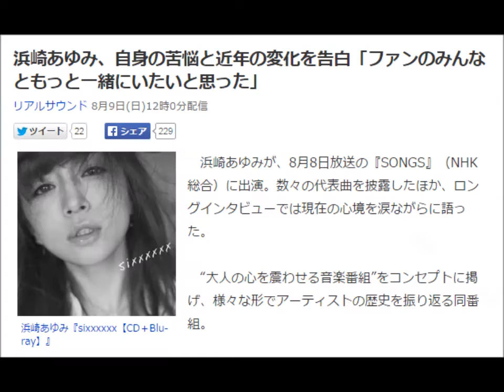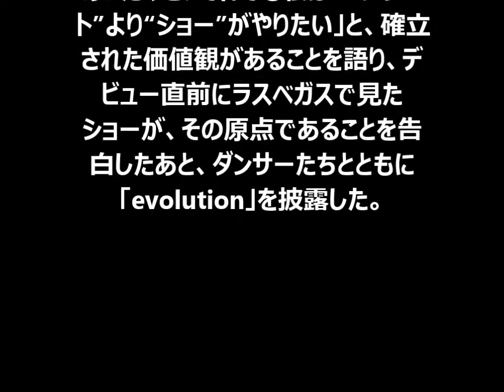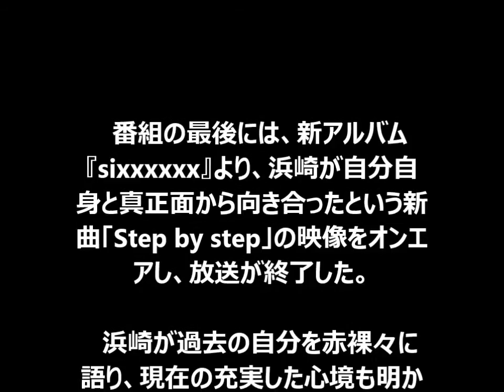浜崎あゆみ、自身の苦悩と近年の変化を告白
YouTubeで日給2万円稼ぐ方法

浜崎あゆみ、自身の苦悩と近年の変化を告白「ファンのみんなともっと一緒にいたいと思った」
リアルサウンド 8月9日(日)12時0分配信

浜崎あゆみ『sixxxxxx【CD＋Blu-ray】』
　浜崎あゆみが、8月8日放送の『SONGS』（NHK総合）に出演。数々の代表曲を披露したほか、ロングインタビューでは現在の心境を涙ながらに語った。

　“大人の心を震わせる音楽番組”をコンセプトに掲げ、様々な形でアーティストの歴史を振り返る同番組。

　冒頭、番組ではスタジオライブで「M」を歌唱した映像をオンエア。その後、浜崎のインタビュー場面へと映像が切り替わり、デビュー当時は歌詞が上手く書けず、プロデューサーに長い手紙を書いたことを告白。その手紙を見たプロデューサーから「これでいいの、こういう歌を書けばいい」と言われ、浜崎の「不安や孤独を綴り、ファンの共感を呼ぶ」作詞スタイルが確立したという。浜崎はこのことについて「楽しかったことをシェアするよりも、悲しみとか痛みとかそういったものをシェアする癖がある」と振り返った。_

　また、浜崎は絶頂期であった20歳ごろに、引退を考えていたと告白。その理由について浜崎は「『こんなモンスターを抱えていけない』と思っていた。何かが人より優れているわけでもないし、『もう無理』ってなった」と、プレッシャーや期待の大きさに自身が耐えきれなかったことを明かすと、続けて「私はずっとこの浜崎あゆみというアーティストから離れられないなら、受け入れて生きていった方がいいと思った」と語り、その決意を歌にした「SEASONS」を熱唱した。

　浜崎は自身のライブ演出をプロデュースすることでも知られているが、本人は「何でそんなにダンサーが必要なの？　何でそんなに着替えるの？　と言われたこともたくさんあったけど、それでも私は“コンサート”より“ショー”がやりたい」と、確立された価値観があることを語り、デビュー直前にラスベガスで見たショーが、その原点であることを告白したあと、ダンサーたちとともに「evolution」を披露した。

　番組後半では、浜崎が1998年デビューの同期であり、プライベートでも親交のある宇多田ヒカルの楽曲「Movin' on without you」を『宇多田ヒカルのうた －13組の音楽家による13の解釈について－』でカバーしたことについて、「敬意を払って歌いたいじゃないですか。きっとみんな同じように、すごく大事に思って作っているものだから」と語り、同曲を歌い上げた。

　また、浜崎は2013年に渡米したことについて「少し日本から逃げていた。当時は、もちろんそれが正しいと思っていたし、私には必要だったと思う」と、過熱するスキャンダル報道から自分を遠ざけるためのものであったことを明かした。その後、再び活動の拠点を日本に移したことについて「離れてすぐにわかったのは、こんなに長い間そばにいてくれたファンのみんなを置き去りにしてしまったということ。ロサンゼルスでは、自分の勝手さや弱さに対して、惨めになったり悲しんだりを繰り返していて、『これじゃダメだ』と思って日本に帰った」と語ると、続けて2015年の春に行われたツアー『“ayumi hamasaki ARENA TOUR 2015 A Cirque de Minuit ～真夜中のサーカス～”』について「ファンのみんなともっと一緒にいたいと思ったから、ライブが長くなったりMCで色々話したりした。置き去りにした期間があったから、何百倍も努力して、そばに行かないといけないと思った」と、ファンに対する気持ちが変化したことを述べた。

　番組の最後には、新アルバム『sixxxxxx』より、浜崎が自分自身と真正面から向き合ったという新曲「Step by step」の映像をオンエアし、放送が終了した。

　浜崎が過去の自分を赤裸々に語り、現在の充実した心境も明かした今回の放送。2015年後半の音楽活動への期待が高まる内容だった。

向原康太